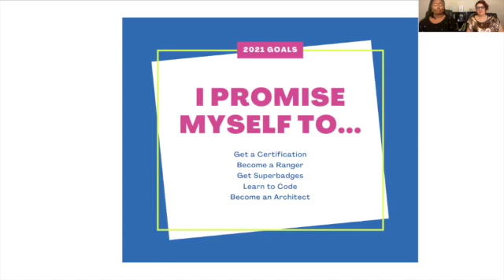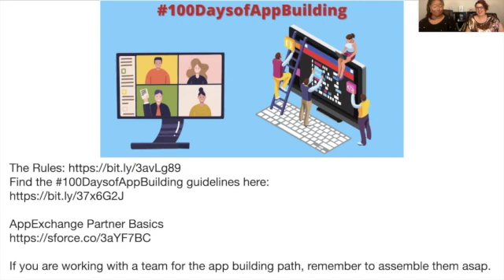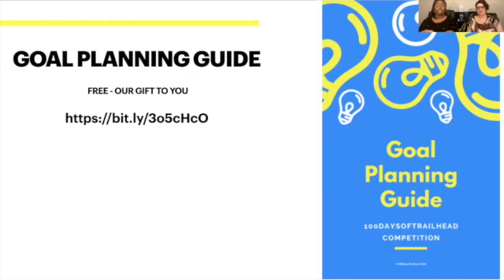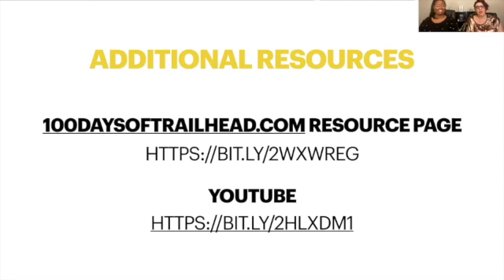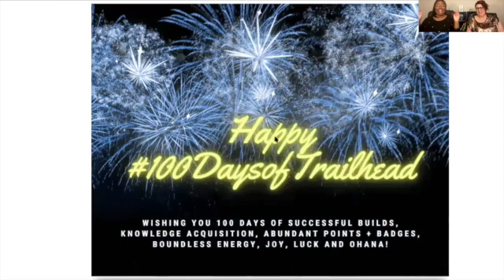Happy New Year and Happy 100DaysofTrailhead 2021 [Salesforce Competition]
Welcome back to 100DaysofTrailhead.com!
Rachel & Jessica created a special video to wish you a happy new year & tell you more about the 100DaysofTrailhead competition.100DaysofTrailhead is an awesome way to work on career resolutions like:
 - Taking skills to the next level
 - Building apps on the Salesforce platform
 - Getting certifications
 - Becoming a ranger or multi-range
 - Getting Superbadges
 - Learning Code
- Working on your roadtocta

📒 SHOW NOTES
100DaysofTrailhead.com - Learn Salesforce | Learn Tech | Get Inspired | Have fun | Invest in YOURSELF

 - If you are working with a team for the app-building path, remember to assemble them asap.

If you need additional resources to accomplish your goals for 2021, check out our resources

We wish you a happy, healthy, & rewarding New Year & 100DaysofTrailhead!

✏️ QUESTIONS:
What 100DaysofTrailhead path are you taking for 2021? 100DaysofAppBuilding or 100DaysofLearning?
Declare your goals for 2021 because we would love to cheer for you. What would you like to see in future videos?
👇🏼Post in the comments section👇🏼

🎥 WORK | CERTIFICATION EXAM EQUIPMENT WE USE (Not sponsored, just used & loved)
Best Priced Headphones (with mute)
Ring Light
Dry Erase Board 36 x 48 inch
Standing Desk
Logitech C920e/C920 HD Webcam 1080

🛍 Shop on Amazon? Please use this link. A small percentage of your purchase will go directly to supporting this channel
🎁 Amazon’s Top Gift Ideas

Please see the link for our disclaimer policy for all of our videos on 100DaysofTrailhead youtube channel

Credits:
Sounds: han1, keweldog, InspectorJ, AtomWrath